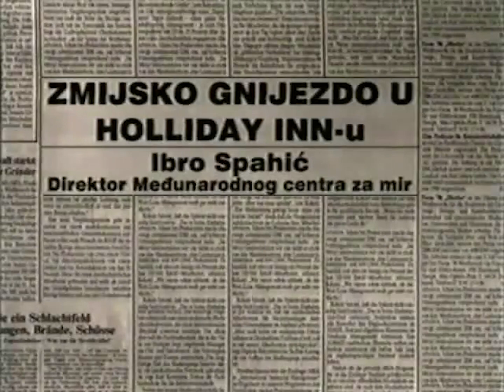Ibro Spahić - ZMIJSKO GNIJEZDO U HOLIDAY INN-u / A HORNETS’ NEST IN THE HOLIDAY INN (034)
FAMA Kolekcija
Govorna historija: Opsada Sarajeva 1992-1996.
Ibro Spahić, Direktor Međunarodnog Centra za Mir
April 1992. (FC-VOH-99-V-034)
ZMIJSKO GNIJEZDO U HOLIDAY INN-u
FAMA Collection
Oral History: The Siege of Sarajevo 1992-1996
Ibro Spahic, Director of the International Peace Centre
April 1992. (FC-VOH-99-V-034)
A HORNETS’ NEST IN THE HOLIDAY INN